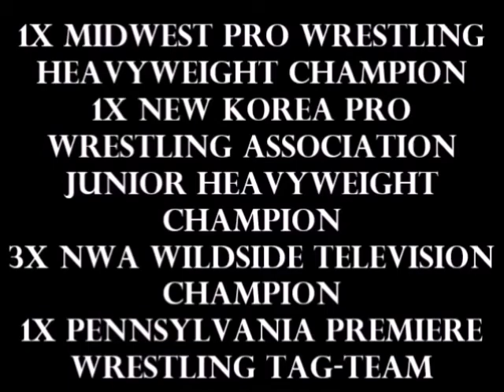AJ Styles Championship History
We'll be looking at the championship history of 'The Phenomenal' AJ Styles.
These are NOT necessarily in order!